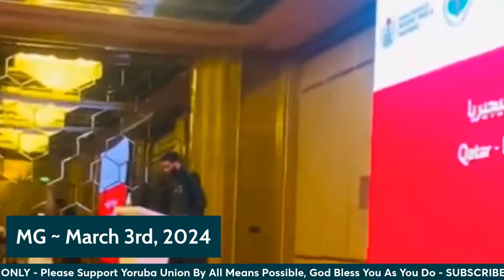"Tinubu Is Doing Well, I Am Proud" - Buhari; People Have Resorted To Looting Stores, Trucks - Pt 3